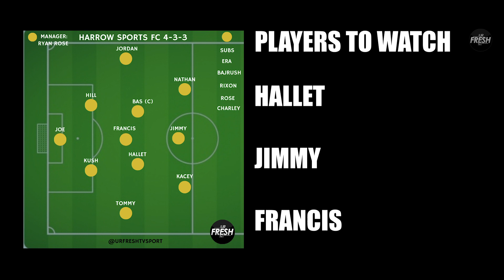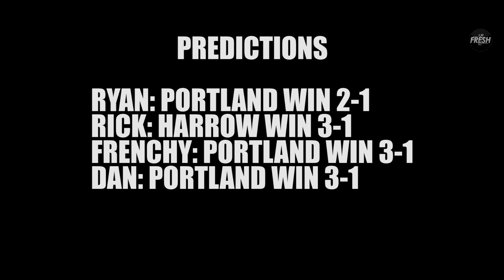PORTLAND VS HARROW SPORTS (FA SUNDAY CUP)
PORTLAND FROM THE OBDSFL TAKE ON HARROW SPORTS FROM THE LEATHERHEAD AND DISTRICT LEAGUE IN THE FA SUNDAY LEAGUE CUP...

WHO ARE THE MAIN PLAYERS?

MOTM??